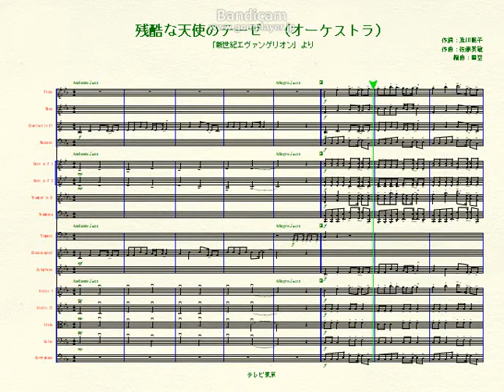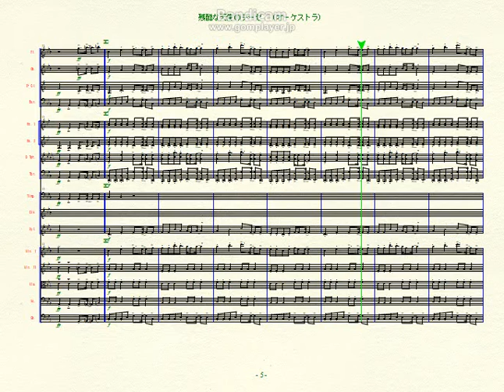里空アレンジ楽譜作成 【残酷な天使のテーゼ オーケストラ】自閉症 里空 耳コピ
残酷な天使のテーゼ　オーケストラ風

自閉症
里空
耳コピ
プリントミュージック